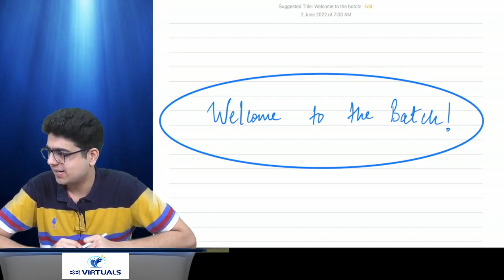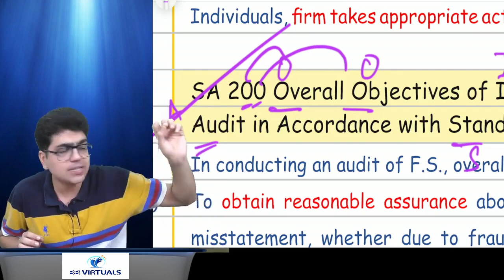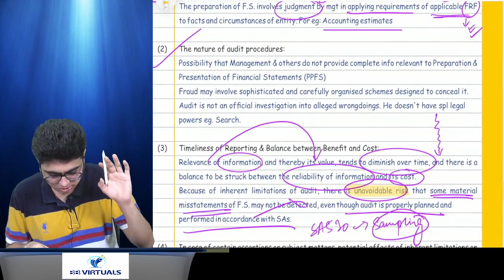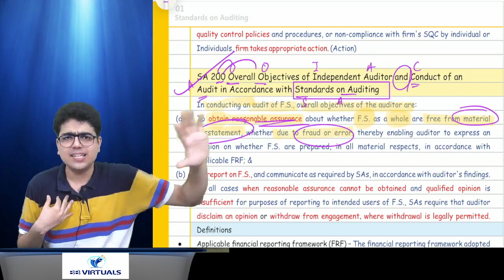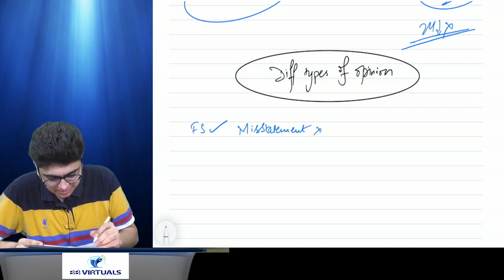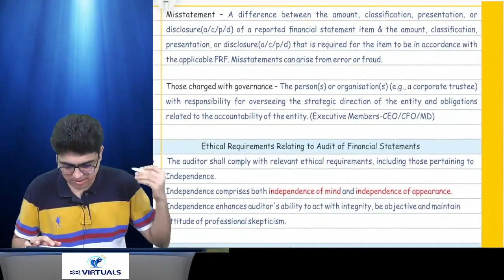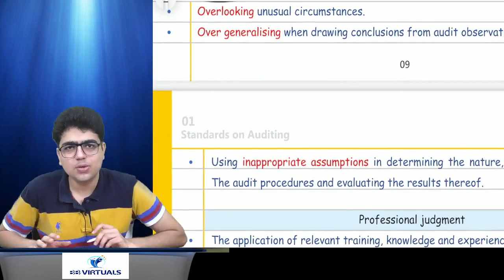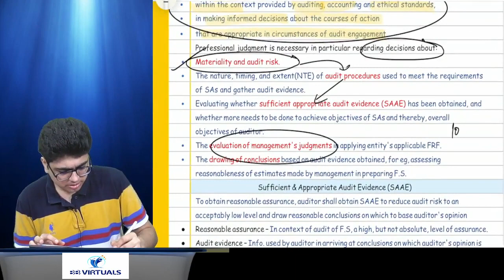Demo Class | CA Final Audit Fastrack | Day 1 | Part 1| CA Shubham Keswani